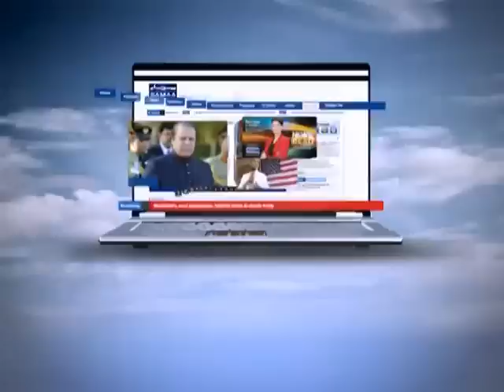NEWS HEADLINE 12:00 PM. 19-08-2012 SAMAA TV